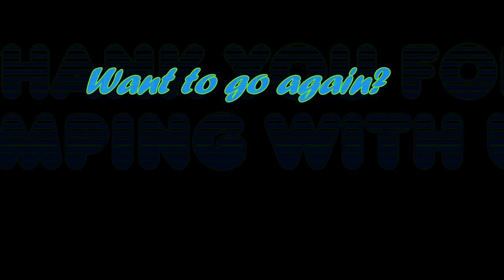Another Successful Tandem Skydive at Skydive Tennessee with Mackenzie Jones from Lafayette, TN